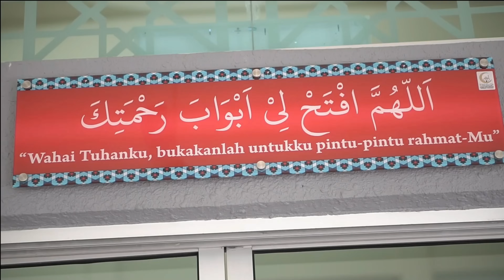Terima Kasih, Ya Rasulullah. Kerana Doa Ini, Kami Dapat Masuk Syurga | Maulana Wan Helmi